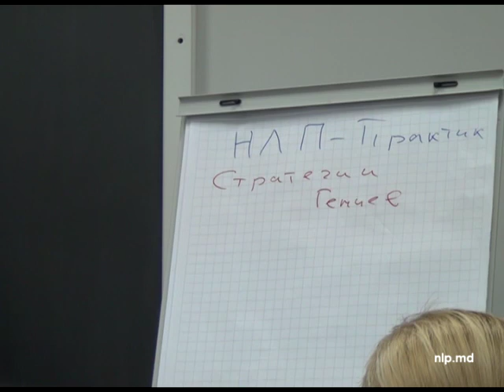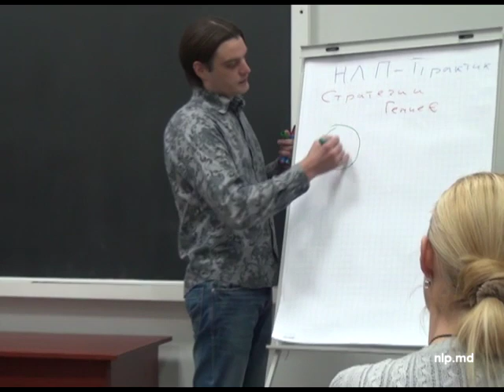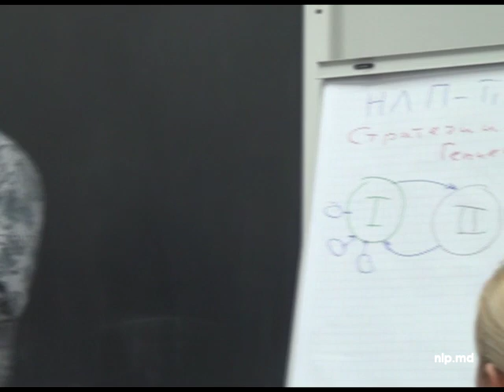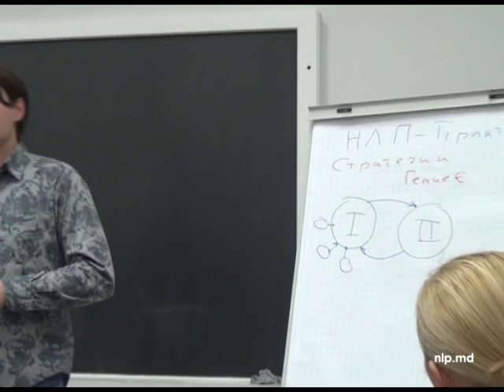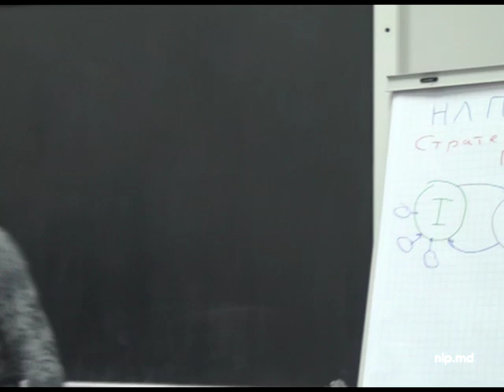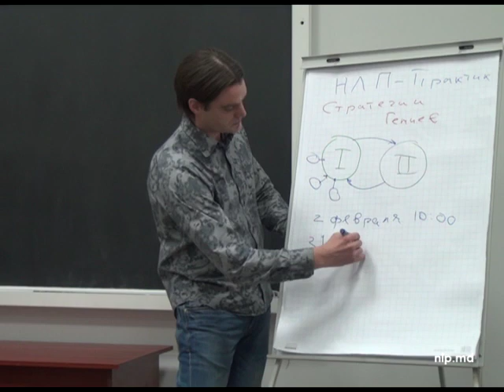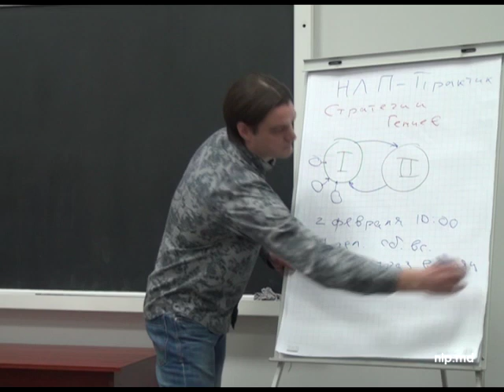НЛП-Практик Стратегии гениев. Как практиковать НЛП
НЛП-Практик - фундаментальная программа Нейро Лингвистического Программирования. Михаил Антончик проводит презентацию курса НЛП-Практик, где подробно рассказывает о предпосылках создания НЛП. О том, как работа Р.Бэндлера и Д.Гриндера по моделированию гениев коммуникации, была переведена в формат обучения, и получила название НЛП-Практик.

нлп, нлп практик, русское нлп, нейро лингвистическое программирование, манипуляции, мастер класс, тренинг, антончик, гипноз